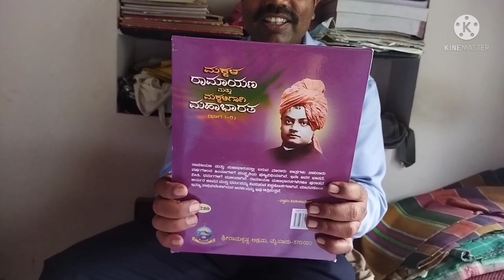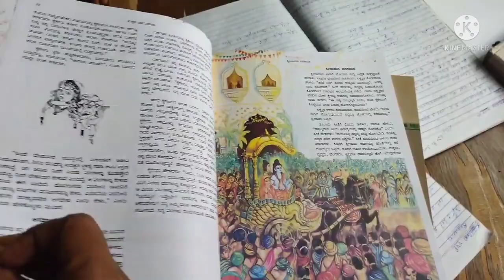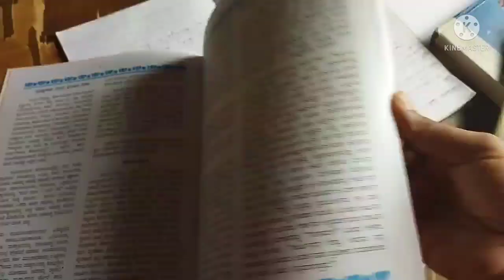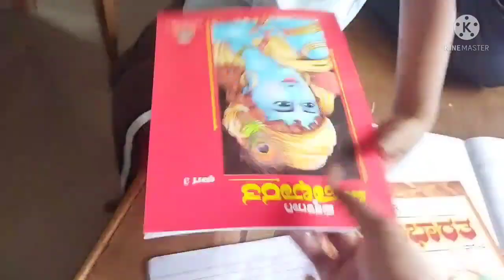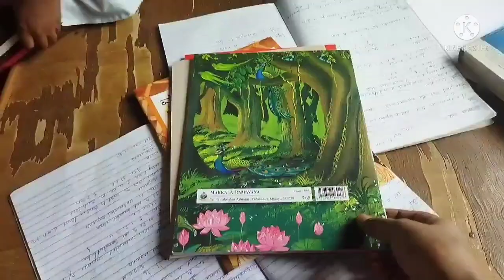Simple Daily Vlog // ನಮ್ಮನ್ನೆಲ್ಲ ಬಟ್ಟು ಹಸ್ಬೆಂಡ್ ಜಾತ್ರೆ ಹೋಗಿದ್ದಾರೆ //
Hi everyone I am Parvati Kannada Vlogger